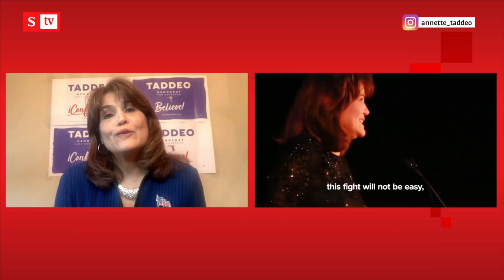“Me preocupa mucho que Gustavo Petro sea presidente de Colombia” | Semana Noticias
La senadora demócrata Anette Taddeo, es la primera latina en ejercer funciones legislativas en La Florida. Está aspirando a la gobernación de ese estado y lo que muchos no saben es que es colombiana. En diálogo con SEMANA, cuenta por qué le da miedo que Petro gane las elecciones.